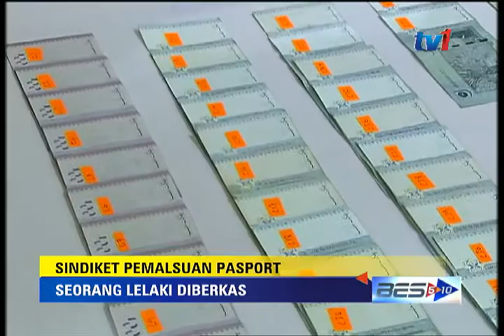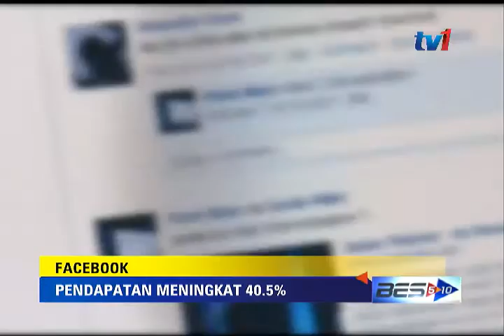ES 5-10 9PM [5 NOV 2015]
1. Sebanyak 26 pindaan dan tiga peruntukan kecualian dan peralihan kepada Akta Cukai Pendapatan 1967 dilakukan di bawah Bajet 2016.
2. Kementerian Kesihatan sedang mengkaji keperluan untuk mengenakan cukai eksais terhadap rokok elektronik termasuk vape bagi menghalang ia daripada menjadi budaya dalam kalangan rakyat Malaysia.
3. Jabatan Imigresen berjaya menumpas satu sindiket pemalsuan pasport Filipina, Pas Lawatan Kerja Sementara (PLKS) warga Filipina dan cop keselamatan imigresen.
4. Bukti terbaharu yang diperolehi agensi perisikan Amerika Syarikat menyatakan, letupan dalam pesawat penumpang Rusia kemungkinan besar menyebabkan Penerbangan 9268 Metrojet itu terhempas.
5. Sekurang-kurang 16 terbunuh, 40 cedera dan 60 lagi masih tertimbus dibawah runtuhan apabila sebuah kilang runtuh di Lahore, Pakistan.
6. Jaringan Sosial Terbesar Dunia : Facebook. mencatat pendapatan suku tahunan ketiga yang kukuh dengan peningkatan 40.5 peratus kepada 4.5 Bilion Dolar Amerika.